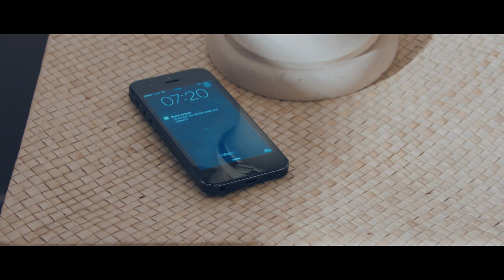Millionär - Kleines Kind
Directed by Marc Bernegger